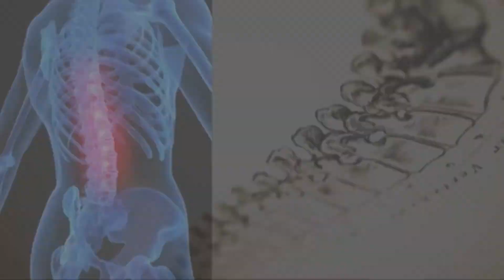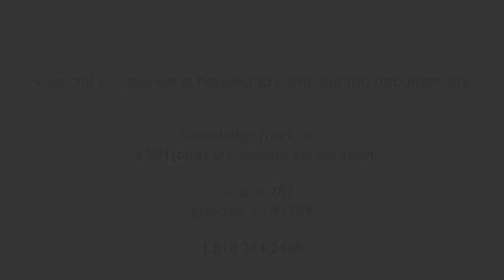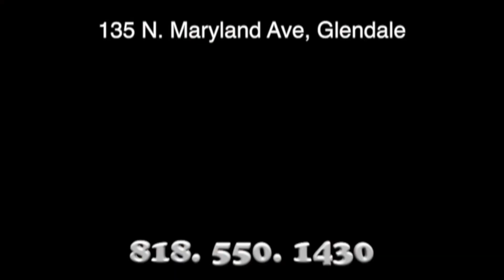Bari Luys 06.05.17